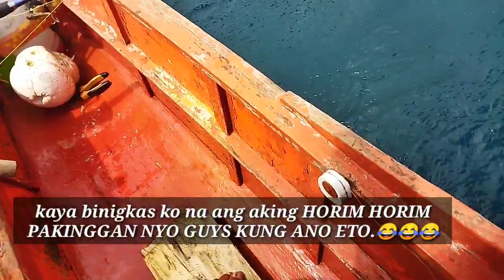7.4 kgs GIANT TREVALLY UNLOCKED.LILOAN SOUTHERN LEYTE TROLLING||RAPALANG BURIKAT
fishing gear:
Rod...OLD CAPTAIN 1.60 m
Reel...UKOMA 7K SERRIES
LURE...RAPALANG BURIKAT
Main line..SUPER POWER SPIDER 80 LB
LLINE...YO-ZURI 40 LB